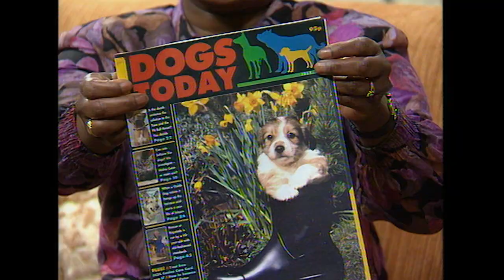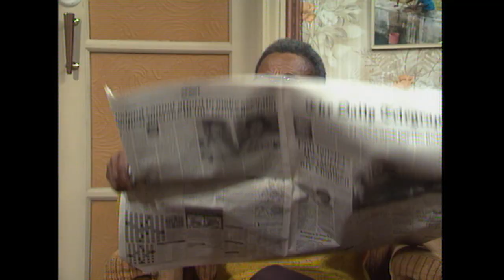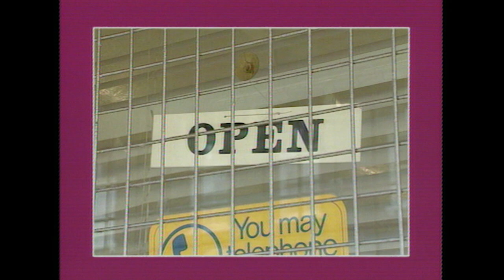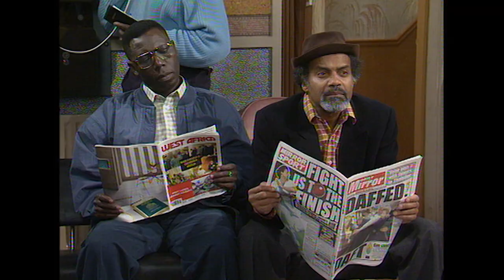"Totally Triumphant" Little Girl Surprises Everyone | Desmond's | Absolute Jokes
Shirley's friend Daisy stays with the Ambroses for the weekend, causing trouble for everyone. However, she is not as stupid as she looks after she completes a crossword that no one else can finish.

From: Desmond's | The Kid | S4 E6